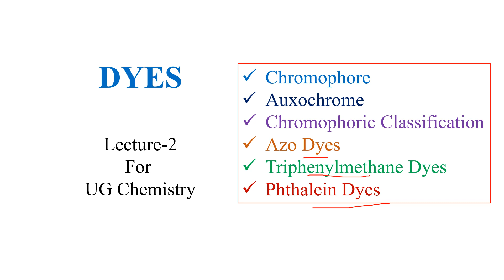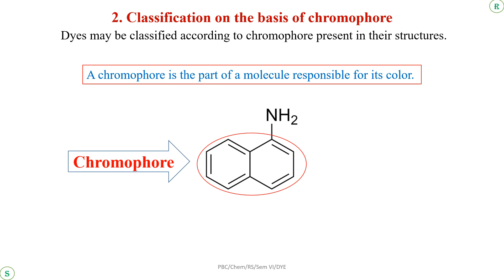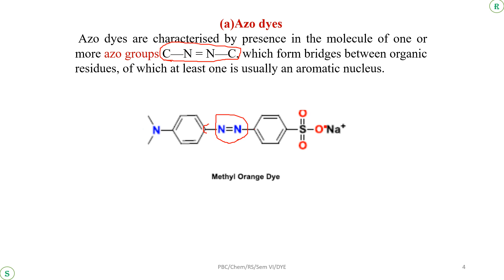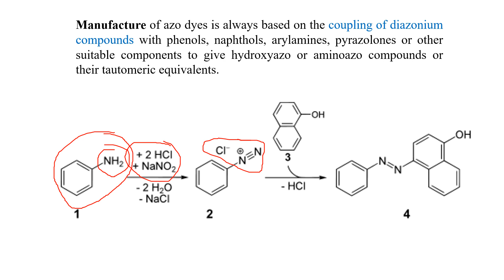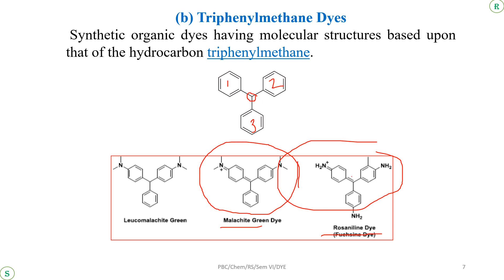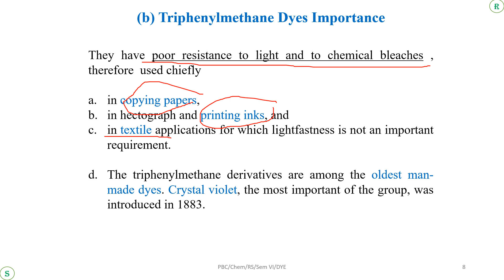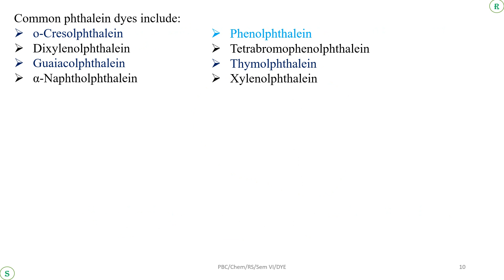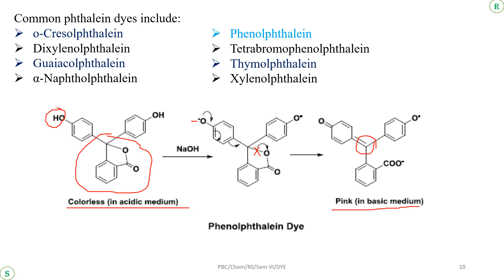201. Chromophoric Classification of Dye: Azo Dyes, Triphenylmethane Dyes & Phthalein Dyes